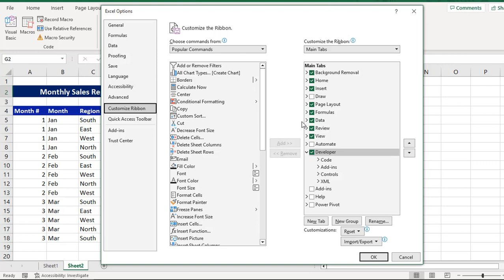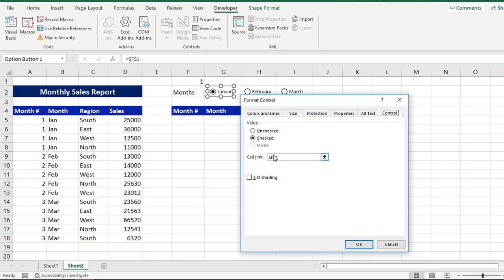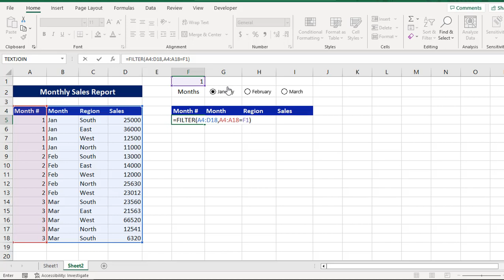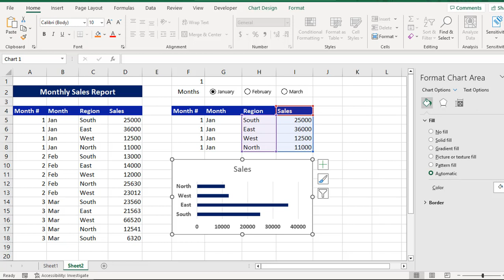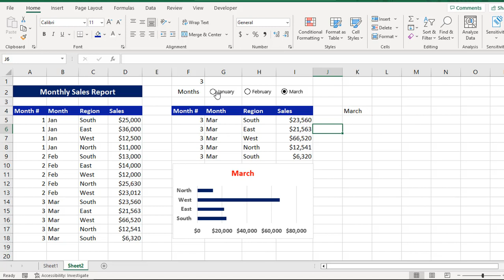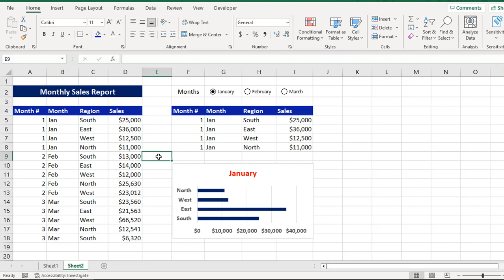Excel Mini Project in Telugu | MS Excel Telugu Tutorial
This Video is Excel Mini Project in Telugu by Excel Telugu Videos Srinivas Reddy.

=FILTER(A4:D18,A4:A18=F1)

=TEXT(DATE(2023,F1,1),"MMMM")